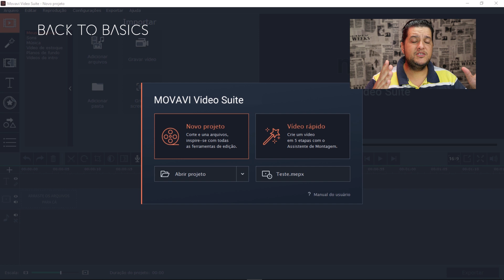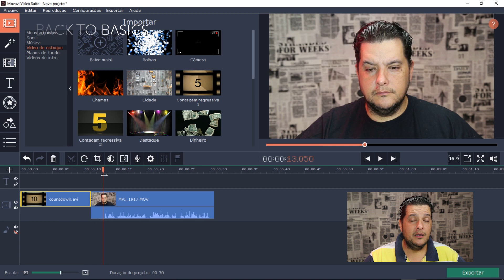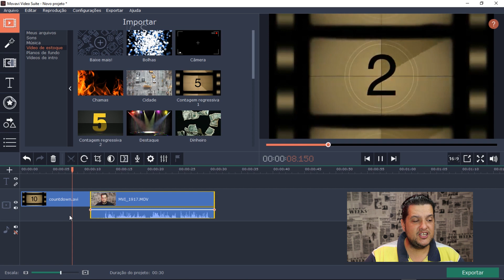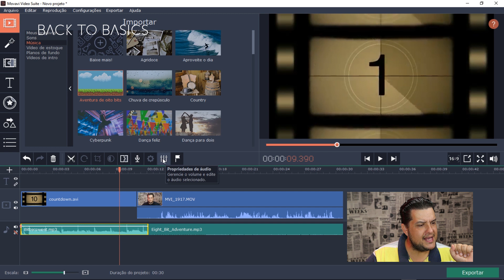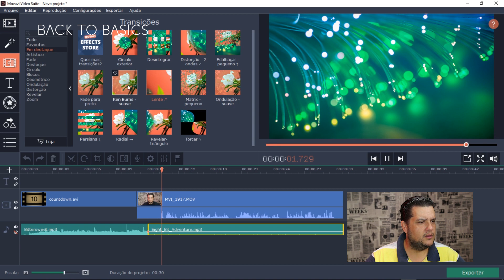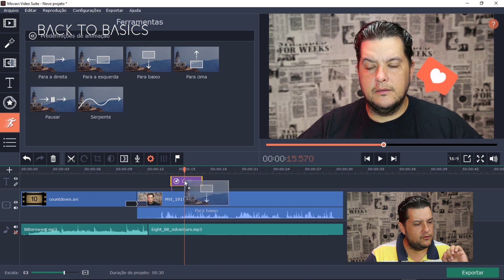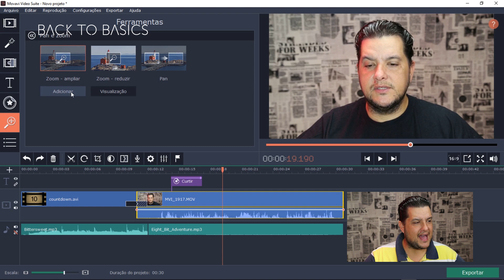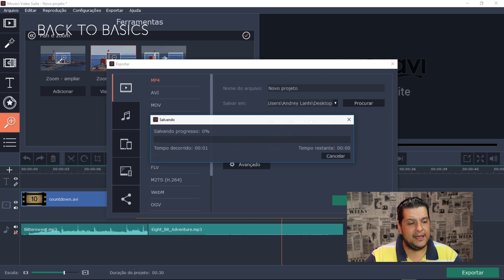Movavi - Editor de Vídeo Fácil e Intuitivo.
Gosta do Canal ? Por Favor Ajude o Back to Basics.